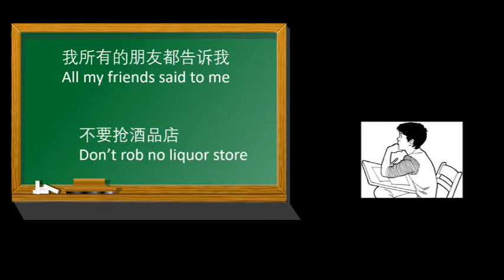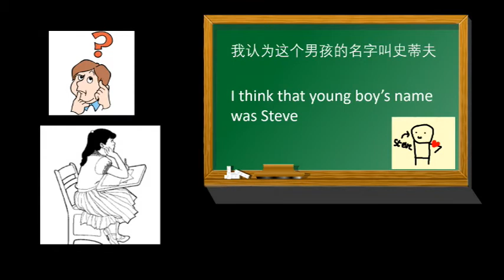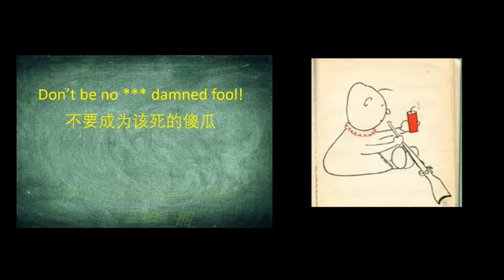E M S - I Robbed a Liquor Store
Another track from our 2020 CD, ARM. E M S is Roger Shouse and Eva Mei Shouse. Tremendous thanks to Trang Pham for her production assistance!